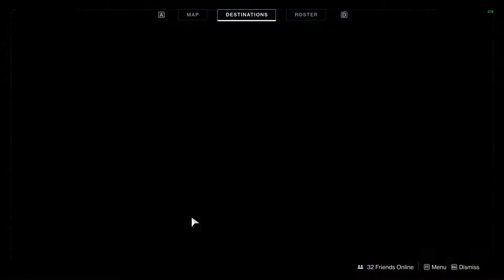Solo - Pyramidion Nightfall - Stormcaller & Worldline Zero Sword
Love the new changes.  Lot's of variety.  I love going back to Sniper and Sword like the D1 days.  Seemed to have worked well.